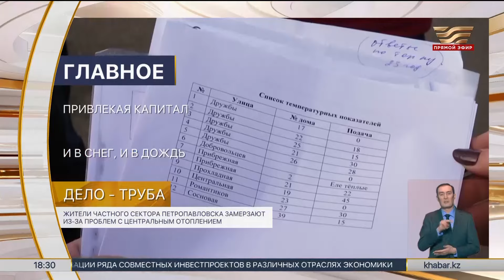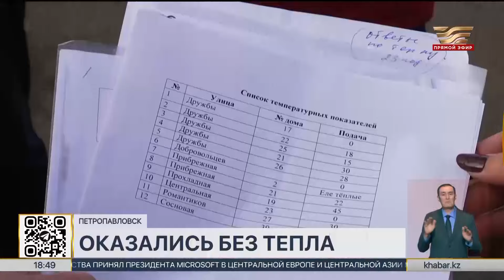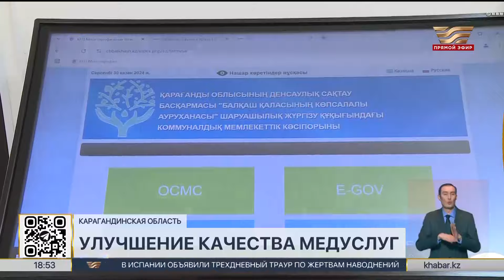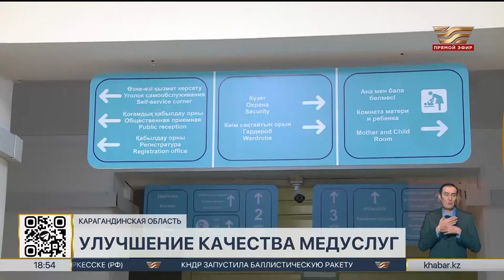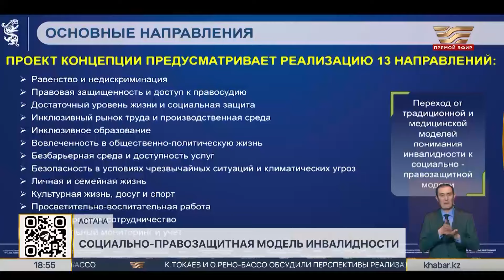Новости | 31.10.2024 | 18:30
Выпуск новостей на телеканале «Хабар»

Смотрите в этом выпуске:
Президент провел 36-е пленарное заседание Совета иностранных инвесторов
Президент провел встречу с главой Европейского банка реконструкции и развития
Президент обсудил перспективы сотрудничества Казахстана и компании Microsoft
Президент принял главного исполнительного директора Solidcore Resources plc
Глава государства принял председателя наблюдательного совета Polpharma
Казахстан и Кыргызстан укрепляют межпарламентское сотрудничество
Договор о передаче осужденных лиц между Казахстаном и Вьетнамом одобрил Сенат
Детей избивали в психоневрологическом центре в Павлодаре
Недостоверные документы предоставляли стройкомпании Шымкента для тендера
Дорожное строительство приостановили в Атырау
Объём заготовок противогололедных материалов увеличили в 3 раза
Без тепла остаются жители микрорайона Солнечный в Петропавловске
Штрафы грозят предприятиям ВКО за отсутствие онлайн-мониторинга выбросов
Качество медицинских услуг улучшают в Балхаше
К социально-правозащитной модели инвалидности планируют перейти в РК
Куклы из разных материалов по фотографиям людей создает жительница Алматы
Республиканский  турнир по кикбоксингу начался в столице